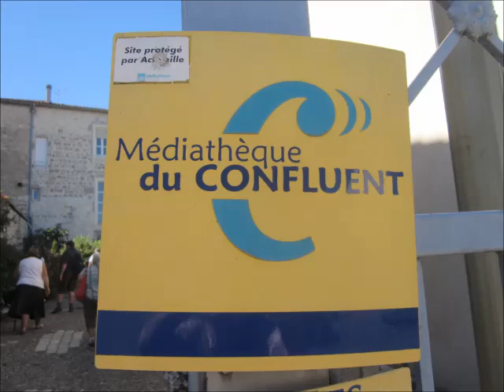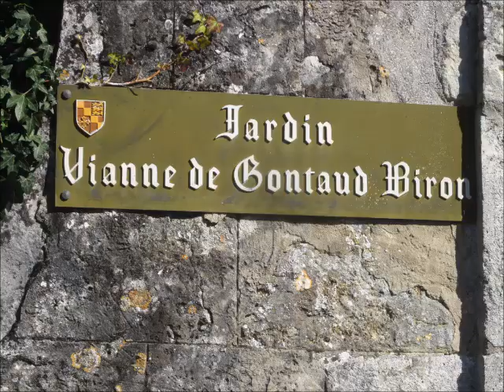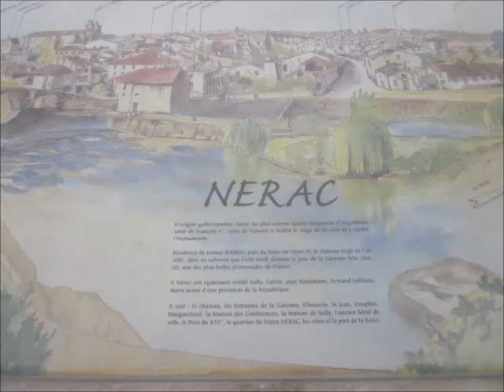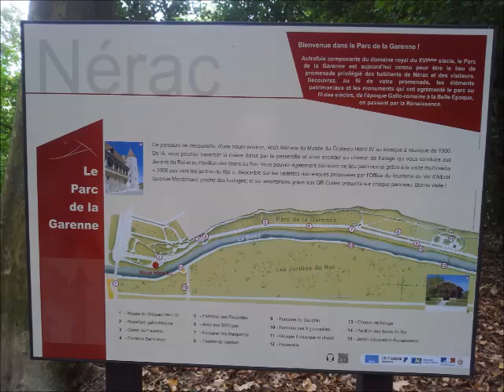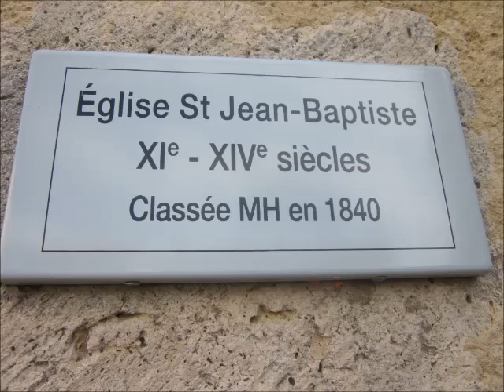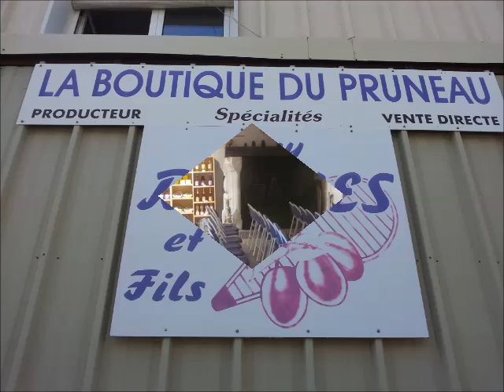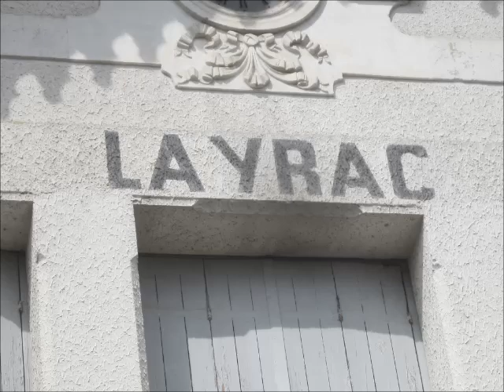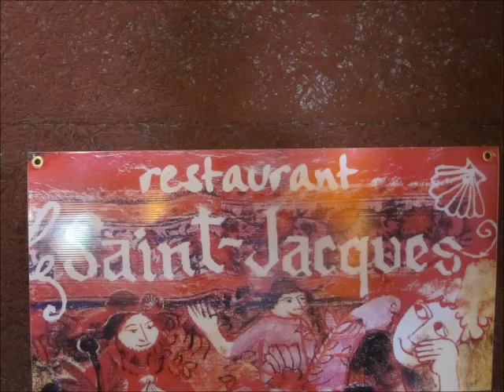15 Film St Hilaire sans musique